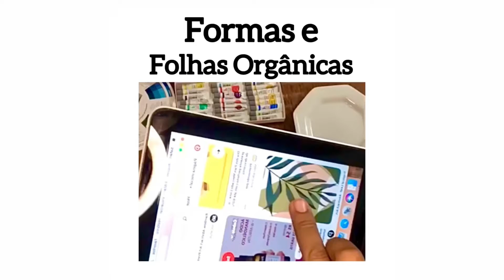Formas e folhas orgânicas | Tem mais inspirações pro seu Design de Parede Orgânico aqui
Pesquise as formas e folhas que mais tem a ver com você antes de pintar na sua parede!